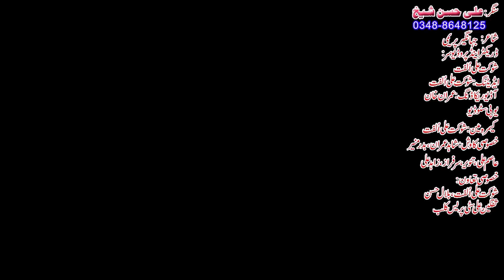SINGER ALI HASSAN SHEEKH NEW SONG 2020 | SINGER ALI HASSAN EID GIFT SONG 2020 | PUNJABI DHOL BEATS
SINGER ALI HASSAN
SHEEKH ALI HASSAN
DHOL MASTER ALI HASSAN
EID GIFT
EID 2020
EID DAY
EID DAY SONG
NEW SONG

dhool master sheikh Ali Hassan 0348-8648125
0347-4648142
dhool master sheikh Ali Hassan jalal pur | ڈھول ماسٹر شیخ علی حسن آف ٹھٹھہ مونا صلابت جلالپوربھٹیاں
shadi dhol dance
ludi dance
wedding dhol dance
punjabi wedding dance
dhol dance of wedding
boys wedding dance
wedding dance boys
boys ludi dance

Best Dhol dance in wedding | pakistani wedding dance | Punjabi Dhol Beats | 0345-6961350

Best Dhol dance in wedding | pakistani wedding dance | Punjabi Dhol Beats
ludi dance
shadi dance
boys Dhol dance
pakistani boys wedding dance
bhungra dance in wedding
ludi parti
parti dance

ludi dance
shadi dance
boys Dhol dance
ludi parti
parti dance

طبل رقص باكستان على زفاف
فتاة ترقص في حفل الزفاف
ਵਿਆਹ ਵਿਚ ਕੁੜੀ ਦਾ ਡਾਂਸ
Dansul de fete la nuntă
Девушка танцует на свадьбе
Toyda Qız Rəqsi
نينگر ڊانس تي شادي

Girl Dance at the Wedding
పెళ్లిలో అమ్మాయి డాన్స్
పెళ్లిలో అందమైన కుర్రాళ్ళు డ్రమ్ డాన్స్
அழகான சிறுவர்கள் திருமணத்தில் டிரம்ஸ் நடனம்
Nandihy be ny zazalahy tsara tarehy tamin'ny fampakaram-bady
Ang magagandang lalaki ay sumayaw ng sayaw sa kasal
Düğünde güzel çocuklar davul dansı
विवाहमा सुन्दर केटाहरूले ड्रम डान्स गर्छन्
ड्रम झुमर नाच पाकिस्तान
Drum Jhummer Dance Pakistan
ढोल झूमर डांस पाकिस्तान
ከበሮ ጁምመር ዳንስ ፓኪስታን
طبل جومر رقص باكستان
ドラムジャマーダンスパキスタン
ಡ್ರಮ್ ಜುಮ್ಮರ್ ಡ್ಯಾನ್ಸ್ ಪಾಕಿಸ್ತಾನ